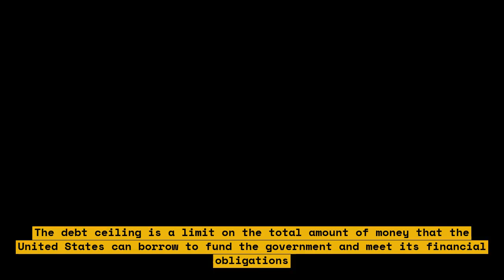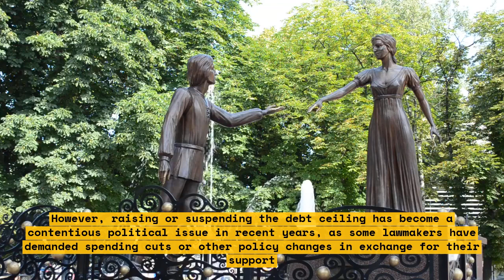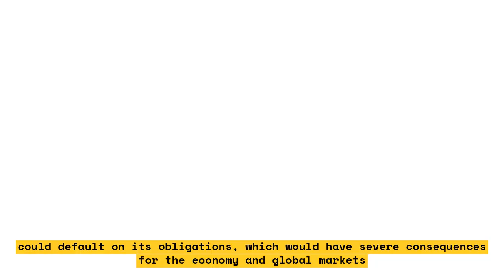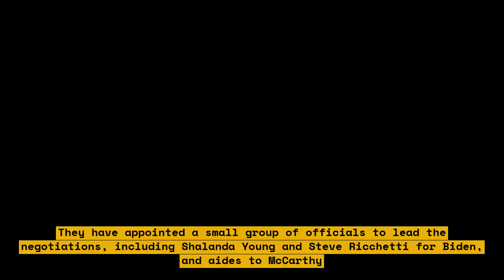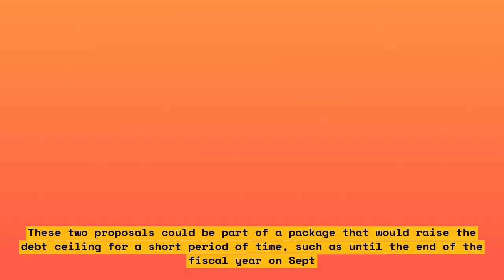How the Debt Ceiling Deal Boosted the Global Stock Market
The debt ceiling deal is a political agreement that allows the US government to borrow money to pay its bills. The recent debt ceiling deal has boosted the global stock market.